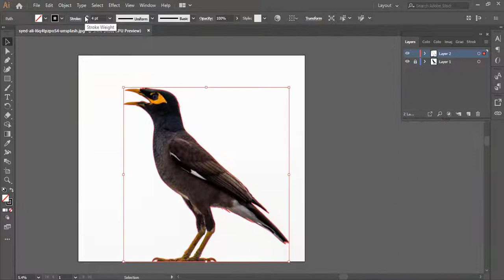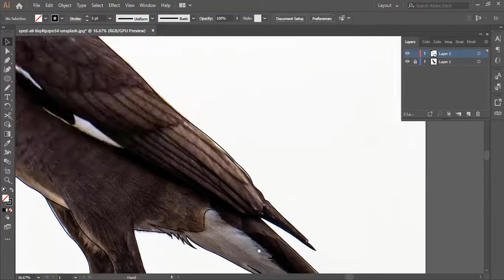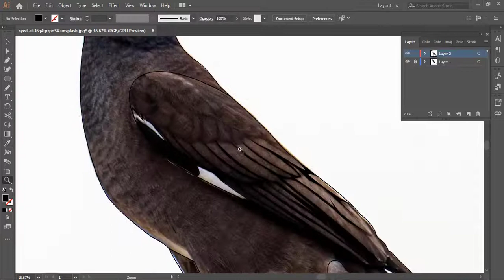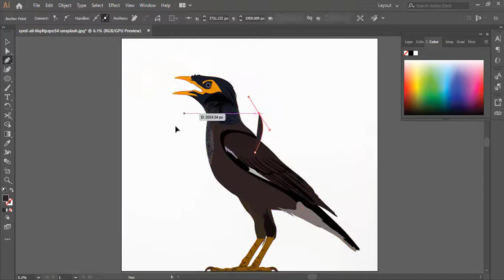CARTOON SPEED ART OF ( Myna ) In ( Adobe Illustrator ) | TWIN TRACERS